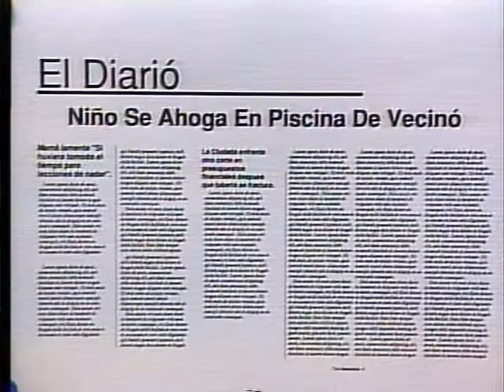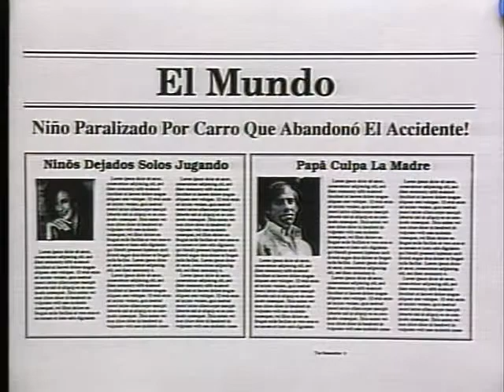Child Safety at Home in Spanish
There are some basic steps that a parent or in-home caregiver can take to prevent injuries to small children in the home. Child Safety at Home video provides safety tips and first aid education in basic language and easy-to-follow video demonstrations. This program is ideal for young new parents, nannies and babysitters. Seasoned working parents can also benefit from this classic video.

Contents are based on the American Academy of Pediatrics (AAP) standards on child safety.

Also Available in Spanish
See also, Child Safety Outdoors, video.

Topics Covered Include:

• Choking
• Drowning
• Burns
• Shocks
• Convulsions
• And more